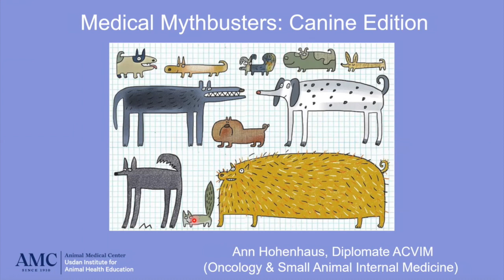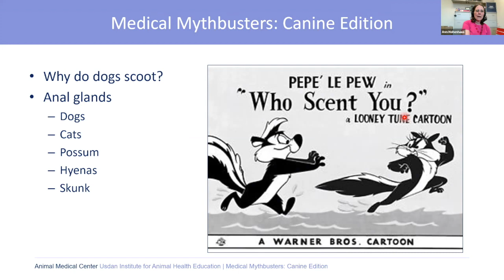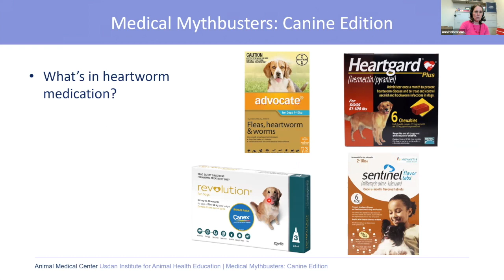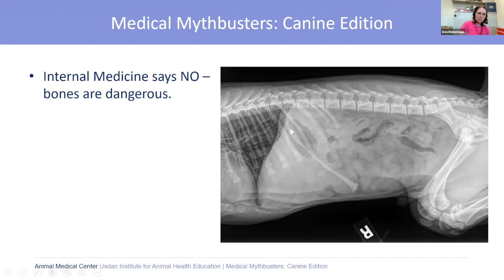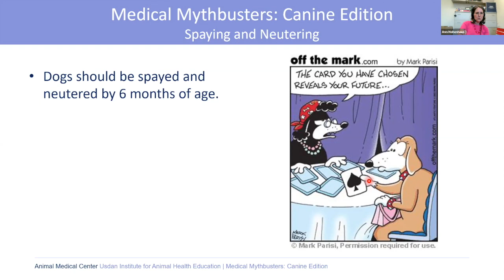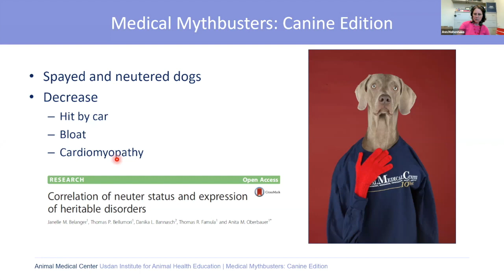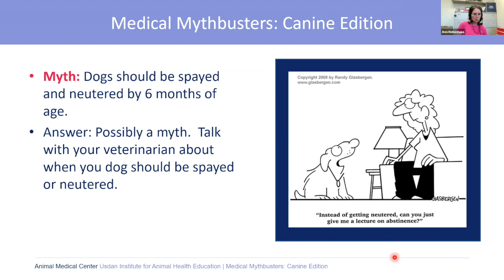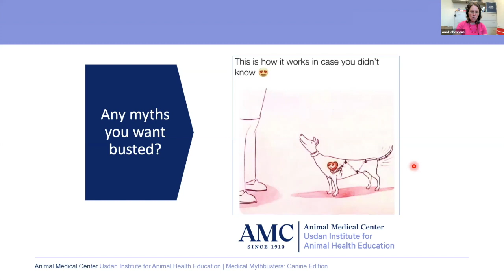Medical Myths about Dogs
What is the best age to spay or neuter a dog? Does one dog year really equal seven human years?  Is it okay to give a dog a bone?

Veterinarian Ann Hohenhaus (DACVIM (SAIM, ONCOLOGY) staff doctor at the Animal Medical Center, takes on common medical myths about dogs in this webinar "Medical Mythbusters: Canine Edition!" hosted by the Usdan Institute for Animal Health Education.

00:00 Introduction
03:11 Myth: Scooting dogs have pinworms
08:36 Myth: Dogs need heartworm preventative only in the summer
14:21 Myth: Deworming causes diarrhea
15:31 Myth: Giving your dog bones to chew helps keep their teeth clean
20:46 Myth: Tennis balls are a safe toy for your dog
23:33 Myth: Dogs should be spayed and neutered by 6 months of age
36:04 Myth: Seven human years equals one dog year
41:41 Q&A